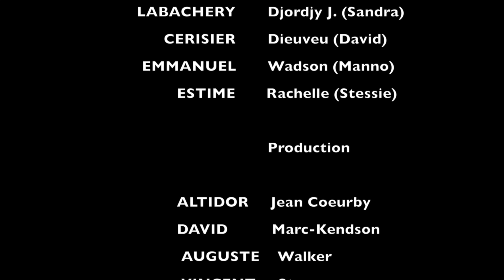Le secret mini serie episode 58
Withney | Jimmy | Tant Nana | Dood | Sandra | Jimmy | Stessie| Alex
PIERRE LOUIS Withney (Withney)
SAINT GERMAIN Roselande (DOOD)
LABACHERY Djordjy Jachuaicah (Sandra)
JEUNE Roberson (ALEX)
BOZIL Wilguer (Jimmy)
LOUIS Anaise (Tant Nana)
MERVIL Schella (Antonine)
TOUSSAINT Jose L. (Ricardo)
DAUPHIN Winson (Dauphin)
ESTIME Rachelle (Stessie)
CERISIER Dieuveu (David)

Production

Realise par ALTIDOR Jean Coeurby
DAVID Marc-Kindson
AUGUSTE Walker
VINCENT Steven
BRITILIEN Sabrirana Joavanisa, senariste